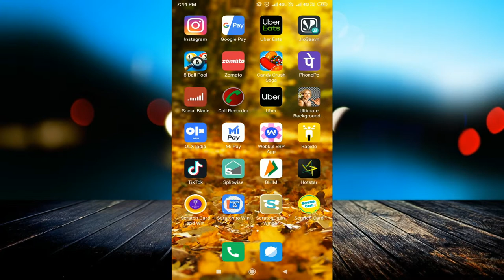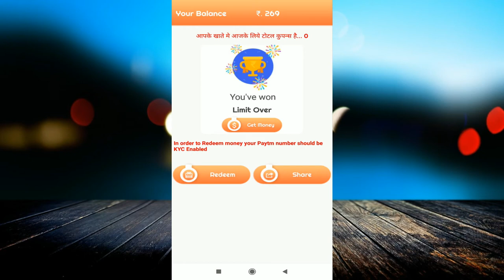Scratch Cash payment proof | Scratch Cash se Paisa Kaise le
linked site.